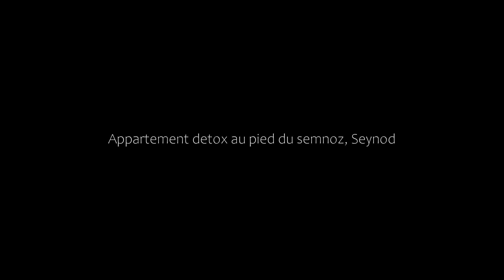Appartement detox au pied du semnoz, Seynod, France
About Property:
Situated in Seynod and only 33 km from Bourget Lake, Appartement detox au pied du semnoz features accommodation with garden views, free WiFi and free private parking. The property is around 43 km from Stade de Genève, 45 km from SavoiExpo and 46 km from Jet d'Eau. The property is non-smoking and is located 37 km from Rochexpo.
The apartment features 1 bedroom, 1 bathroom, bed linen, towels, a flat-screen TV with streaming services, a fully equipped kitchen, and a terrace with moun...
Property Type: Hotel
Address: 10 Allée de Sacconges, 74600 Seynod, France
Searching For
1. Appartement detox au pied du semnoz - Seynod - France
2. Appartement detox au pied du semnoz - Seynod - France Address
3. Appartement detox au pied du semnoz - Seynod - France Rooms
4. Appartement detox au pied du semnoz - Seynod - France Amenities
5. Appartement detox au pied du semnoz - Seynod - France Offers and Deals
Audio Credit:
Track Title: Reasons To Hope
Artist: Reed Mathis